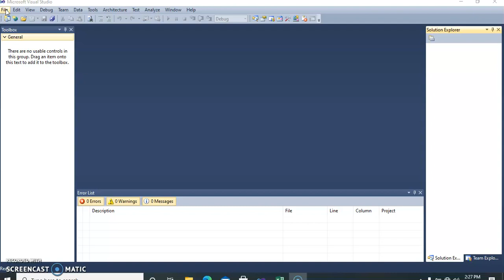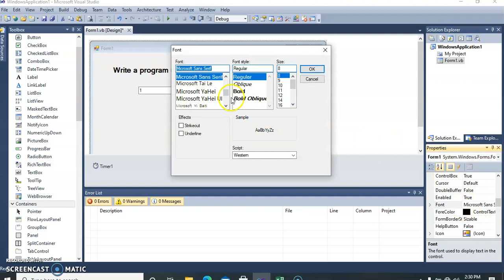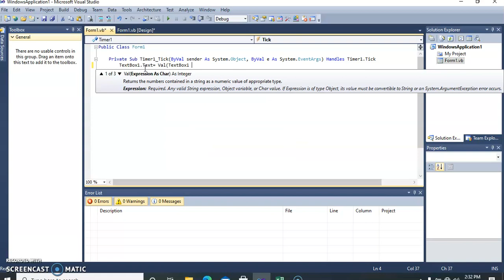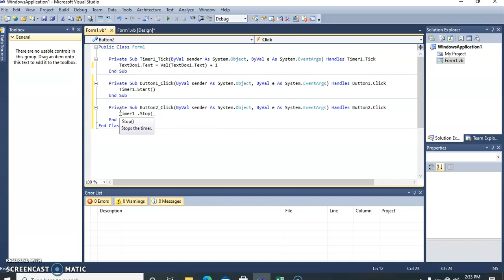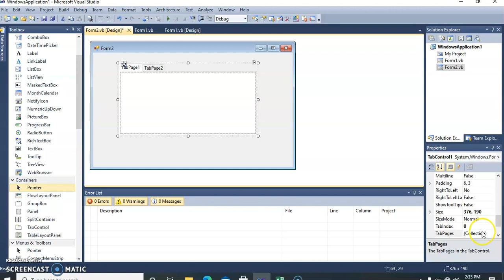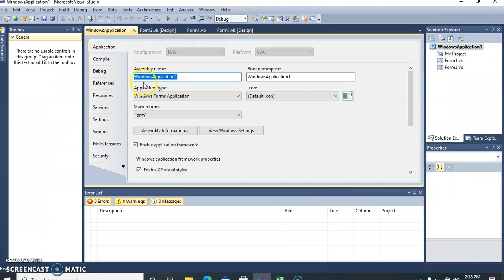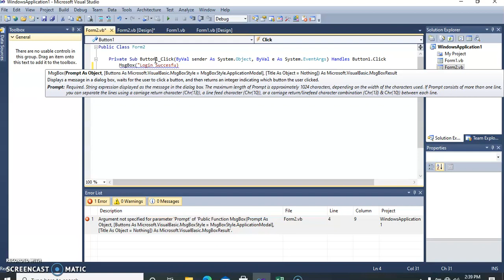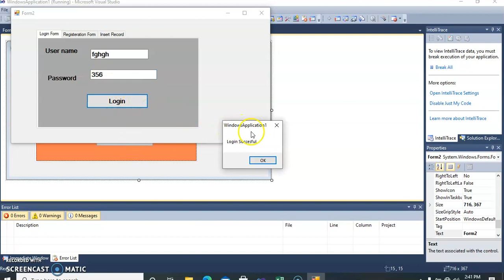PR 12 - Develop a program using Tab control and timer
Demonstration of Tab control and Timer control.